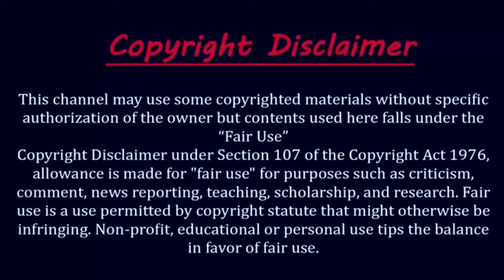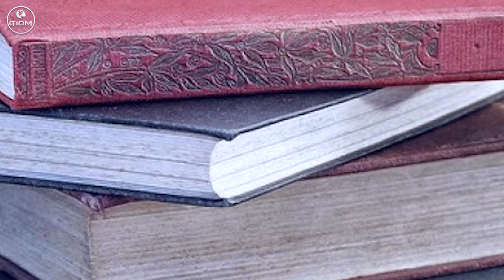লাহোর শহরের অবিশ্বাস্য কিছু তথ্য || Amazing fact about Lahore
Description -

Title - বাঁচতে চাইলে এখনই বন্ধ করুন প্লাস্টিকের বোতলে পানি খাওয়া ! Never Drink Water From A Plastic Bottle!

Title - যে খাবার প্রতিদিন খেলে সহজে বুড়ো হবেন না! আজ থেকেই প্রতিদিন খাওয়া শুরু করুন!Amazing food in bangla